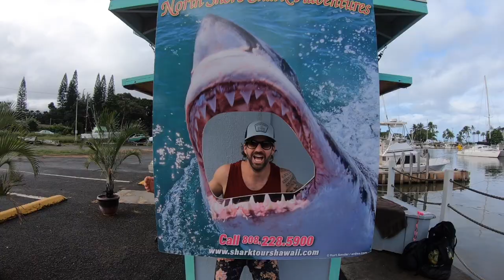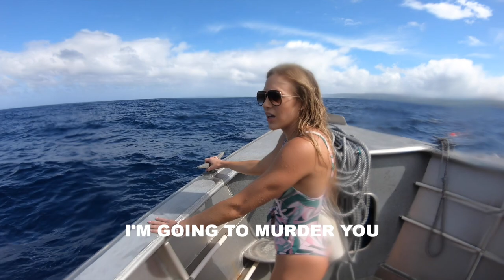Oahu, Hawaii: Cinematic Vlog featuring Johnny Bananas and Morgan Willett | 1st Look TV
O’ahu, sometimes called “The Gathering Place”, is an island of Hawai’i that is rich in culture, history, and spectacular experiences. Watch Johnny Bananas and Morgan Willett visit the beautiful island to take in the stunning views from the dangerous Haiku Stairs hike, surf in the Hawaiian waters, drive around the breathtaking Kualoa Ranch in an ATV Raptor, and of course, swim with some sharks.